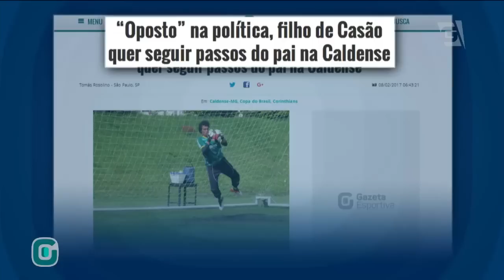Programa Completo (08/02/17) - Borja está próximo de assinar com o Palmeiras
No Gazeta Esportiva:
- Corinthians estreia na Copa do Brasil
- São Paulo é recebido com festa no Maranhão
- Preparação do Ituano para partida contra o Palmeiras
- Red Bull Brasil recebe Santo André em jogo adiantado do Paulistão
- Palmeiras e Crefisa confirmam renovação de patrocínio
- Cleber deve fazer estreia domingo no pacaembu
- Atlético Tucumán avança na Libertadores
- Preparação de Botafogo e Atlético-PR para jogos decisivos